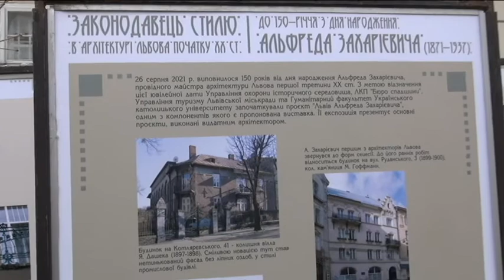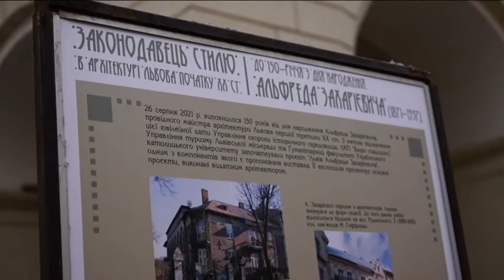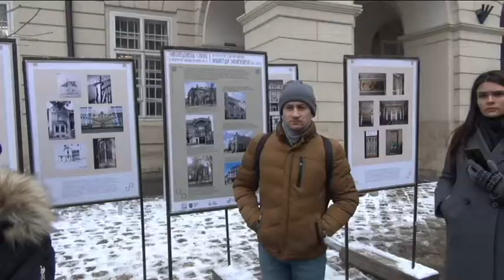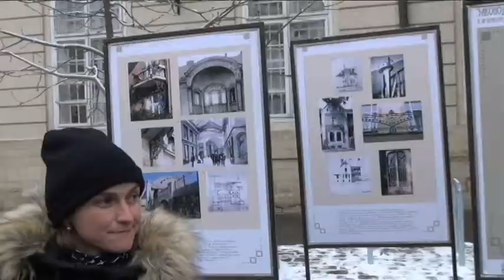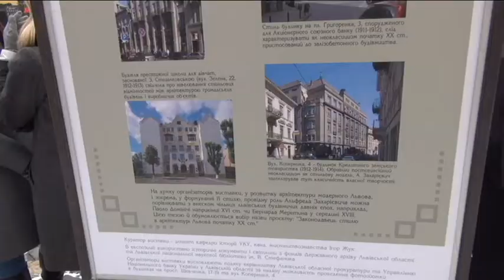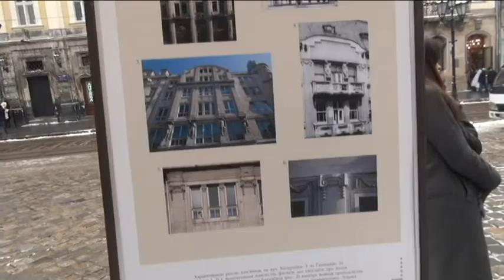До 150 річчя А. Захарієвича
Відкриття виставки «Законодавець стилю в архітектурі Львова початку ХХ ст.»  Куратор проєкту – доцент кафедри історії УКУ, канд. мистецтвознавства Ігор Жук. Слово від ЛКП «Бюро спадщини», стараннями якого проводиться акцію , мав його директор - п. Павло Богайчик.
Архітектор Альфред-Владислав Захарієвич (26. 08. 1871, Львів – 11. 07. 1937, Варшава) – син знаного львівського архітектора Юліана Захарієвича. Працював у 1892–1901 рр. в бюро І. Левинського. У 1902 р. разом із Ю. Сосновським та М. Фінкельштайном відкрив власне архітектурне бюро та будівельне підприємство, через рік розгорнула діяльність заснована ним найбільша в Галичині фабрика залізобетонних виробів. Наприкінці 19 ст. використовував стильові форми необароко й декоративного модерну, а в 1-е десятиліття 20 ст. – зрілого й раціоналістичного модерну, необароко, неоренесансу, в останіх роботах – прийоми ар деко й функціоналізму.
Фірма Ю. Захарієвича спорудила понад 200 мостів і віадуків у Галичині, низку львівських будівель. У 1908–14 рр . він в. о. почесного консула Данії у Львові. Серед реалізованих проектів – відомий пасаж Міколяша, водогінна вежа в парку лікарні на вул. Кульпарківській (1906);  будинки на вул. Сикстуська (П. Дорошенка), № 9 (1899–1900), вул. Валова, № 9 (1909–11, співавтор Ю. Сосновський, скульптор З. Курчинський); на вул. К. Танської (нині С. Руданського), № 3 (1900), вул. Яблоновських (Ш. Руставелі), № 18, № 20, № 22 (1905–07), вул. Ю. Захарієвича (нині Архітекторська), № 3, № 5, № 7 (1906–08, співавтори П.Тарнавецький, З. Федорський), розі вул. П. Саксаганського і проспект Т. Шевченка; (1907, співавтор Ю. Сосновський), вул. Т. Романовича, № 9 (1911); вілли на вул. Інститутська (нині І. Свєнціцького), № 12 (1901), вул. У. Самчука, № 17 (1922, співавтор Є. Червинський); особняки на вул. Л. Набеляка (нині І. Котляревського), № 47 (письменниці Ірини Винницької/Пеленської/ (1904–06, ), вул. Метрологічна, № 2–10 (1905), кам'яниця Балабанів на розі вул. Галицька, № 21 і Валова, № 7 (1908–10); комплекс будівель на розі вул. Акад. С. Єфремова і М. Старицького (1911); Торгово-промислова палата (вул. Академічна, 17–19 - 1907–10 рр., скульптор З. Курчинський, художники К. Фрич, Ф. Виґживальський, З. Бальк), італ. страх. компанія на вул. М. Коперника, № 3, Акціонерно-кооперативний банк на площі Генерала Григоренка, 3, Кредитний союз землевласників на вул. М. Коперника, № 2–4 (1912–14), Галицький купецький банк на вул. Галицька, № 19 (1916); студентський гуртожиток на розі вул. Сенаторська (нині Я. Стецька) і В. Лозинського (нині О. Герцена), (1907), Єврейський академічний дім на вул. Митрополита Ангеловича, 28,  школа С. Стшалковської на вул. Зелена, № 22 (1911–13, співавтор Ю. Сосновський, скульптор З. Курчинський), бурса на вул. Йосифа Сліпого, 33, гімназія на вул. А. Мельника; будинок з метрологічною установою на вул. Метрологічна, № 12 (1929)
Будете на площі Ринок, завітайте на виставку !!!